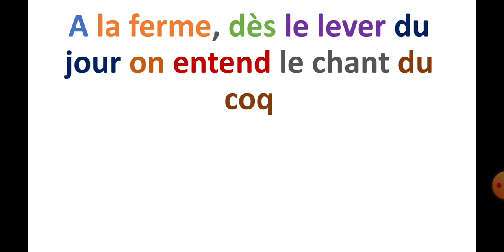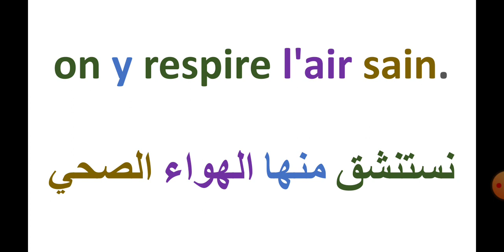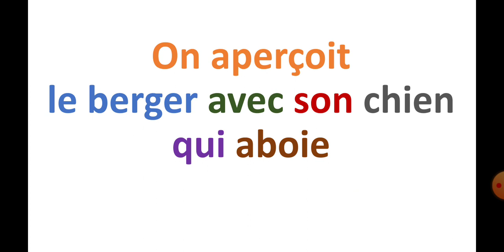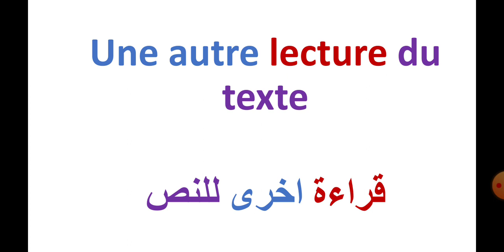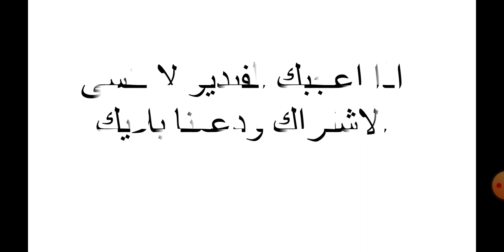تعبير عن المزرعة باللغة الفرنسية 🌿( à la ferme )🌳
مرحبا بالجميع في قناة تعلم الفرنسية 🍁

نتمنى ان تتعلم تستفيد  وتغني رصيدك المعرفي من خلال هذه النصوص🌷🌷
ويبقى هدفنا دائما هو تعليم  الفرنسية عن طريق دروس بسيطة بطرق سهلة وميسرة

 ودعمنا بلايك 👍
وتعليق محفز📝

شكرا💗